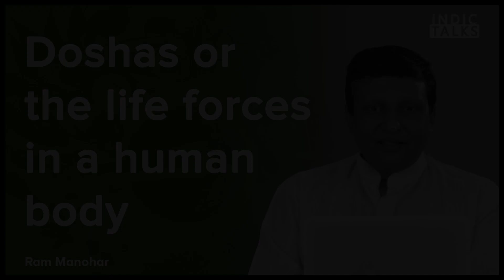Three Doshas or Life Forces - P Ram Manohar